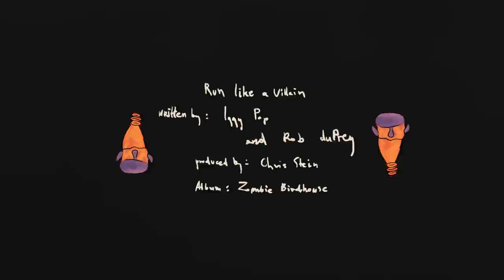Iggy Pop - Run Like A Villain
From the re-issued version of Zombie Birdhouse